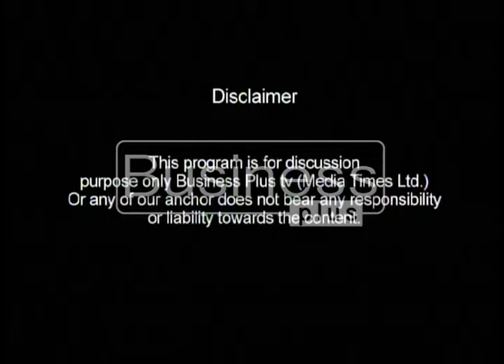Business Lunch Host Mahnoor Ali (5th April 2017)